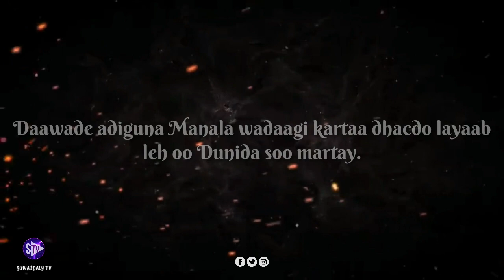Dagaalkii ugu layaabka badnaa dunida | Hal ciidan oo qaab qaldan isku laayay | Austria 1788